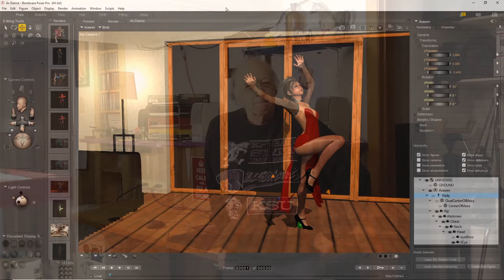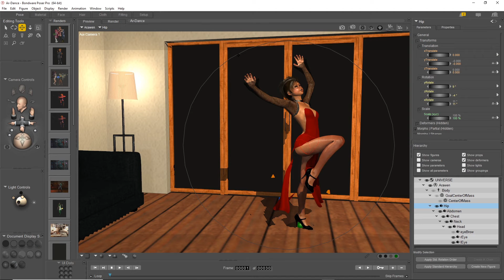Behind The Scenes 2020_002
Here - finally - is my second BTS of 2020. I'm outlining some of my plans for the near future with T.N.A, Poser, DAZ, and plans for doing some fixing-up / updating around the Lair.

I will be shooting more video as I work on the house, and I'll also be working towards getting set up for some livestreaming. I'll be posting more BTS's with this content on a more frequent basis, hopefully.

Music: Autumn Day by Kevin MacLeoud from the YouTube Free Music Library.

Stay safe, stay healthy, and we'll catch you on the next one!